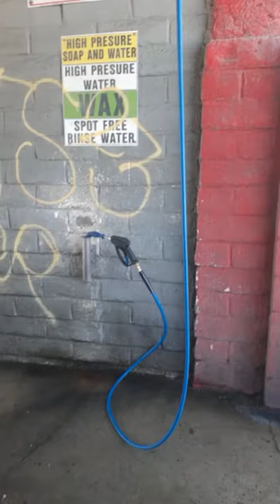MY CAR WASH GOT GRAFFITIED! VANDALISM AT THE CAR WASH!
I've never understood why people graffiti other peoples business's. Are they jealous? I mean I cant even read what it says its just plain childish and immature.

Anyway, I guess its all part of owning car washes and being involved in the car wash business. When its a small amount of graffiti I use goof off and a rag to remove it but in this case its all over the walls so I would just paint right over it with the same color paint.

Also being as the self serve car wash is open 24/7 when its during the middle of the night, thats when it happens most of the time.